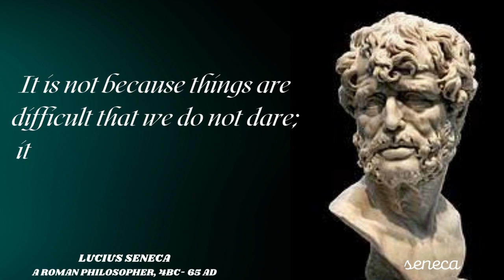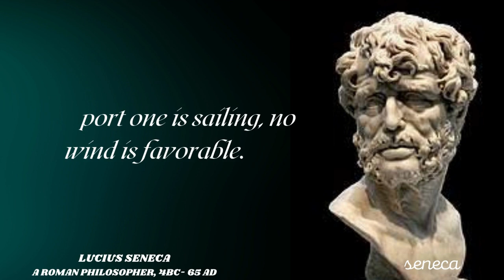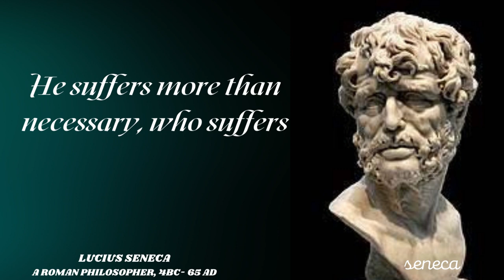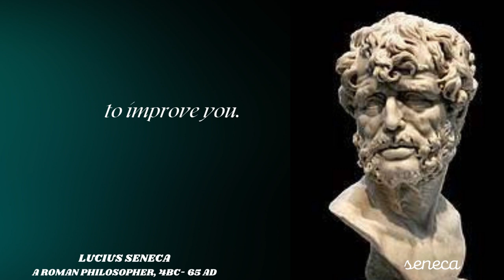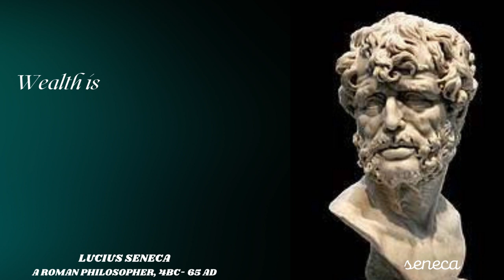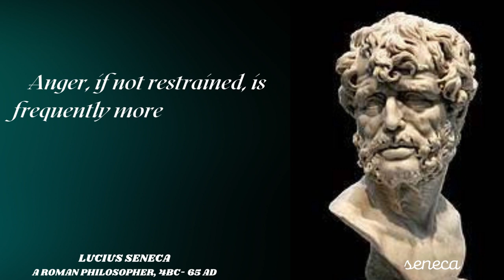The Ancient Advice That Could Change Your Life Forever Seneca on Love Time & Death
Lucius Annaeus Seneca the Younger (/ˈsɛnɪkə/; c. 4 BC – AD 65),[1] usually known mononymously as Seneca, was a Stoic philosopher of Ancient Rome, a statesman, dramatist, and, in one work, satirist, from the post-Augustan age of Latin literature.

Seneca was born in Córdoba in Hispania, and raised in Rome, where he was trained in rhetoric and philosophy. His father was Seneca the Elder, his elder brother was Lucius Junius Gallio Annaeanus, and his nephew was the poet Lucan. In AD 41, Seneca was exiled to the island of Corsica under emperor Claudius,[2] but was allowed to return in 49 to become a tutor to Nero. When Nero became emperor in 54, Seneca became his advisor and, together with the praetorian prefect Sextus Afranius Burrus, provided competent government for the first five years of Nero's reign. Seneca's influence over Nero declined with time, and in 65 Seneca was forced to take his own life for alleged complicity in the Pisonian conspiracy to assassinate Nero, in which he was probably innocent.[3] His stoic and calm suicide has become the subject of numerous paintings.